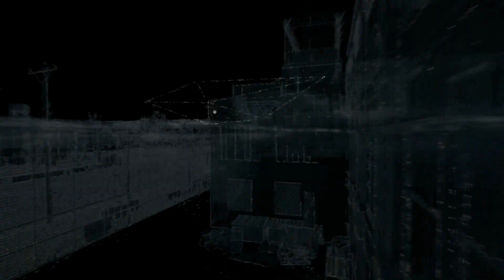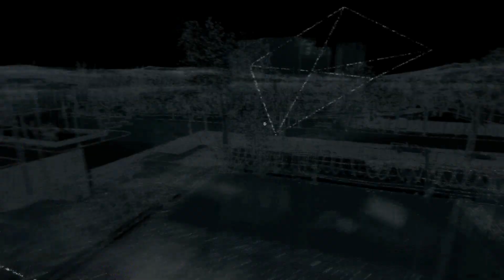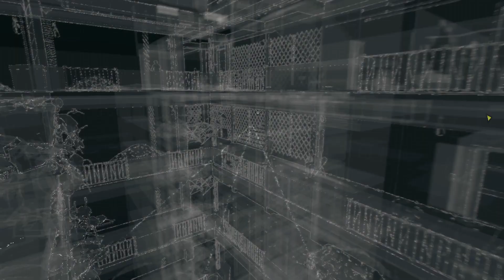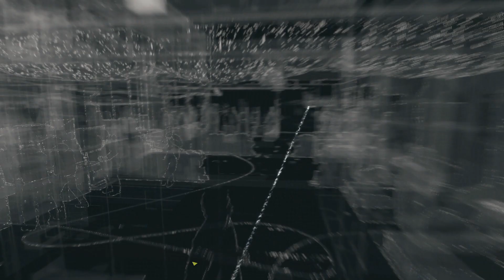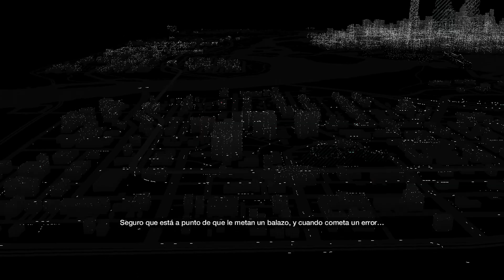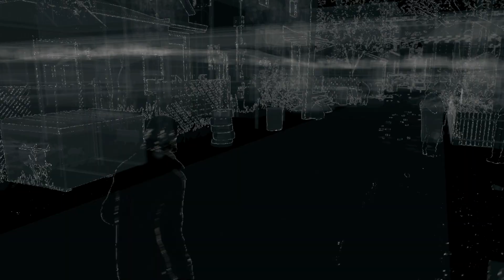Watch Dogs I Capítulo 18 I Lets Play I Español I XboxOne I 1080p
Capítulo 18 de Watch Dogs para XboxOne